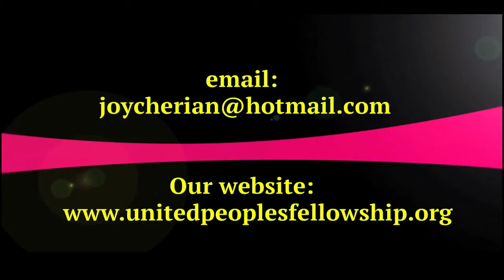45 PARAMA GEETHAMU (Song of Solomon) 5_9 Part -31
☞ Morning Sunday School: 6am to 9am
☞ Evening Sunday School: 6pm to 9pm
☞ Evening Monday School: 6pm to 9pm

UPI: upfjoy-1@okaxis